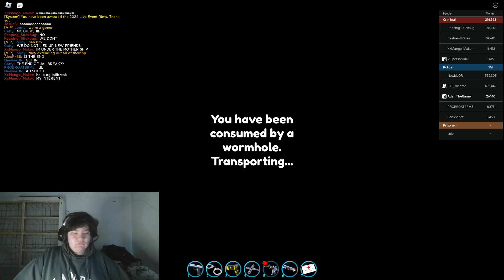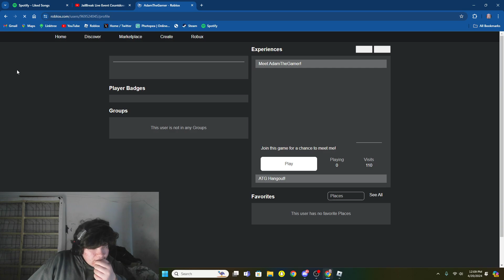Watching The Jailbreak 2024 Live Event!